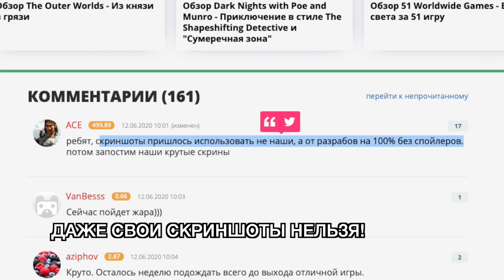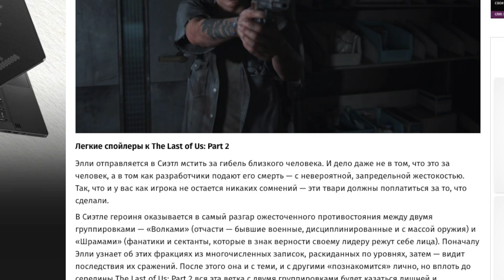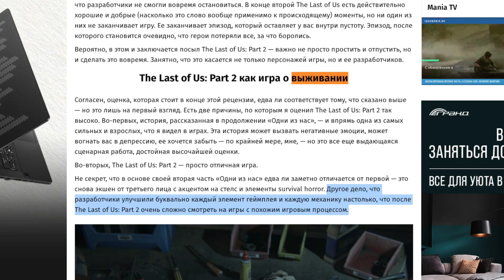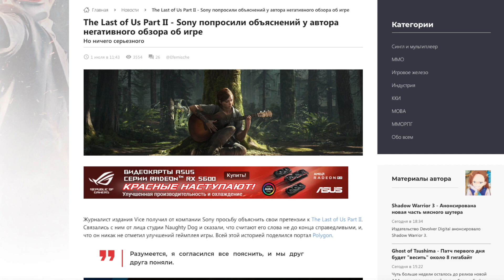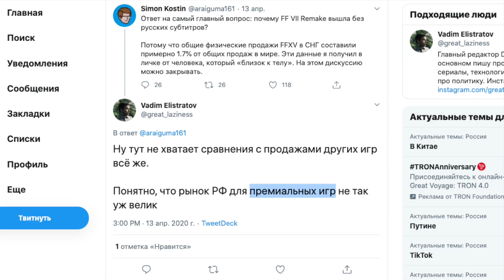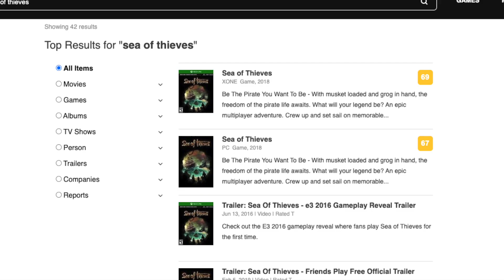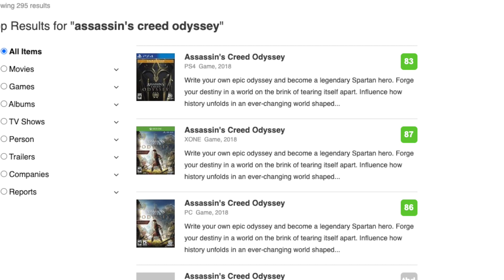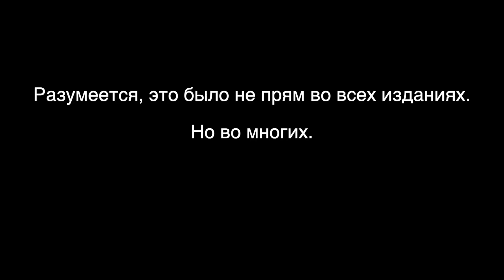Позорные и пустые "обзоры" The Last Of Us II: такой игрожур нам не нужен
Я ничуть не против оценок 10/10, если они обоснованы. Проблема в том, что обоснования толком-то и не было - почти ни у кого из "игровых СМИ". Частично в этом виноват сам издатель игры, но и "игрожуры" тоже постарались. Или, напротив, совсем не старались.